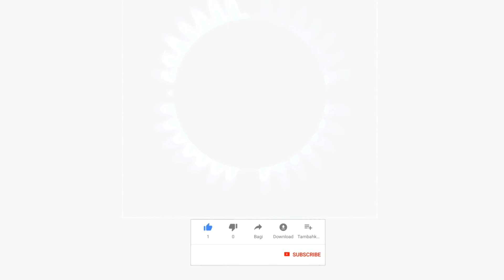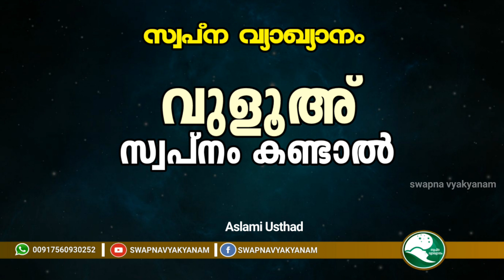Swapna vyakyanam | വുളൂഅ് സ്വപ്നം കണ്ടാൽ | Latest Islamic Speech Malayalam | Muneer Aslami Usthad